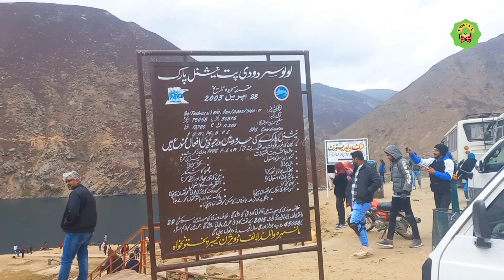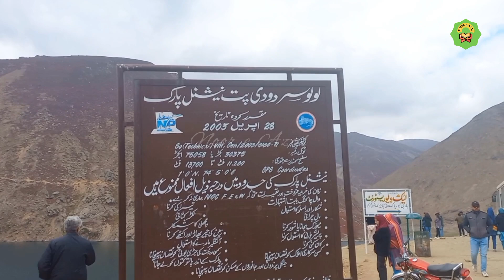Lulusar lake | Lulusar national park | Traveling vlog | 3 day tour Naran valley 2023 | Noor e Azal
Lulusar dudipatsar national park
Lulusar lake today
Lulusar lake naran
Naran to Lulusar road
Naran road trip